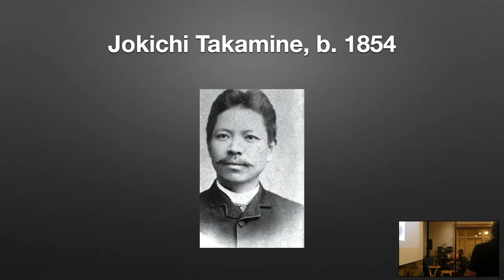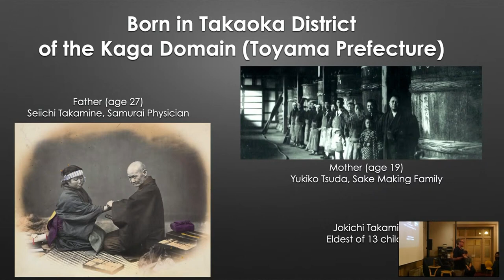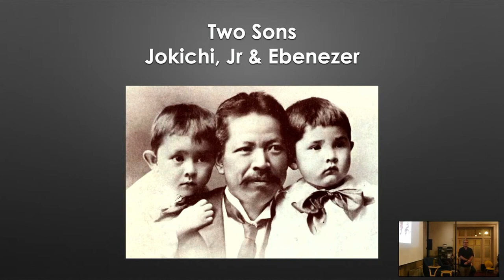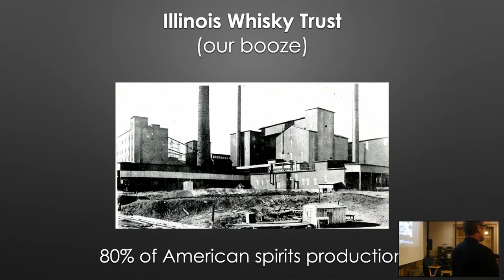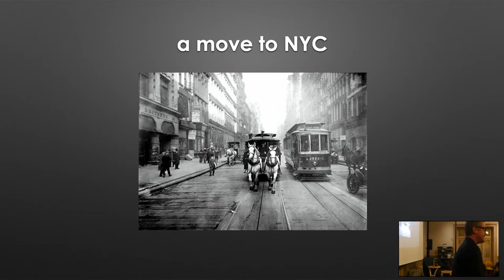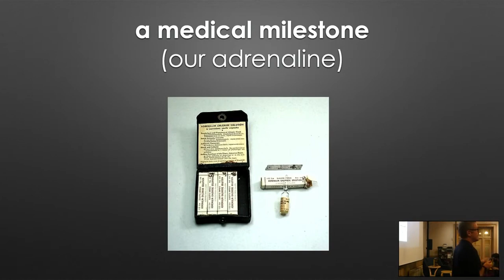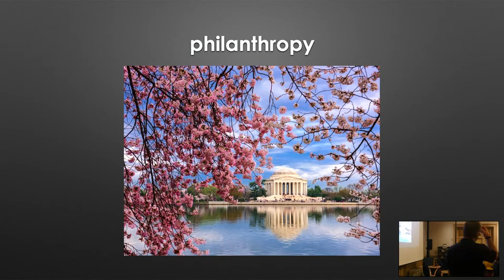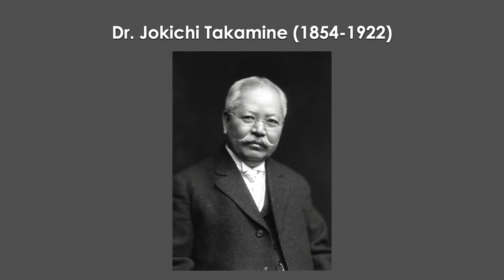Stephen Lyman "The improbable life of a Samurai Scientist" Nerd Nite Kyushu #4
At Nerd Nite Kyushu #4 held at the Engineer Cafe Stephen Lyman talks about an accomplished Japanese scientist that nobody has heard about!

Imagine, if you will, the son of a low level samurai and a sake brewer’s daughter becoming one of the most influential biochemists in the world. Then imagine this same person making his fortune in phosphate mining, becoming the head of the Japanese patent office shortly after graduating from college, marrying an American heiress, being awarded the first biologic patent in U.S. history, becoming the first Japanese person to ever make whisky, establishing his own gentleman’s club in New York City, founding the largest pharmaceutical company in Japan, and donating the cherry blossom trees to Washington, DC. And doing all of this despite suffering from a severe stomach ailment for most of his adult life. Yet we haven’t even mentioned his most significant contribution to the field of medicine: isolating the first human hormone ever to be isolated in human history, which even today is the basis for a drug that has saved millions of lives.